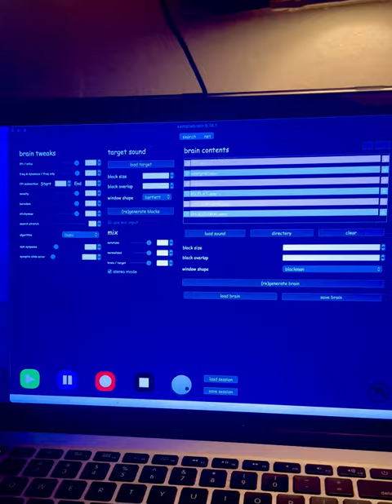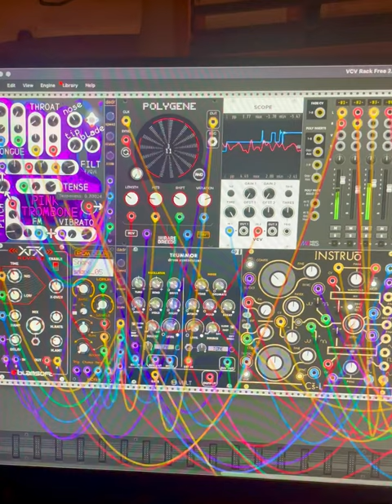Aphex Twin’s sample brain and vcv rack in conversation.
Aphex Twin’s sample brain and vcv rack in conversation. All free software!